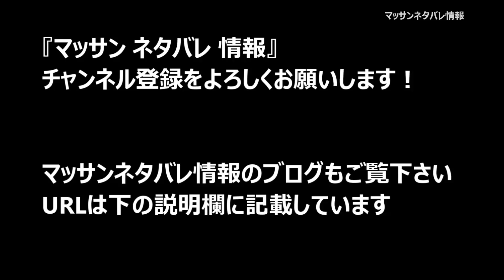【マッサン ネタバレ 40話】 マッサン 動画 40話 11月13日（木）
【マッサン ネタバレ 40話】NHK連続テレビ小説・朝ドラのマッサン40話のネタバレ動画。マッサン ネタバレ 7週「触らぬ神に祟（たた）りなし」11月13日（木）放送

「マッサン ネタバレ 40話の主な登場人物」

亀山政春＝マッサン（玉山鉄二）
亀山エリー（シャーロット・ケイト・フォックス）

貸家の家主・野々村茂（神尾佑）
野々村の妻・由紀子（愛原実花）
野々村の娘・姉・幸子（田中葵）
野々村の娘・妹・ナツ（吉田暖）

マッサンネタバレ情報のブログもご覧下さい！